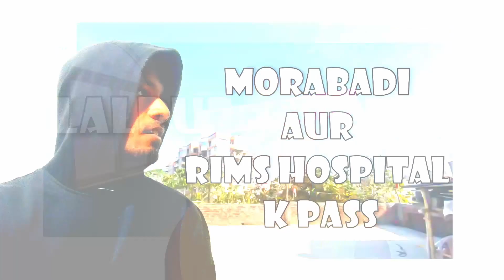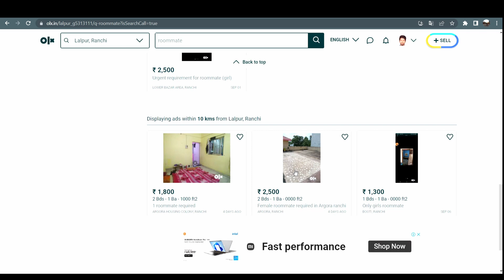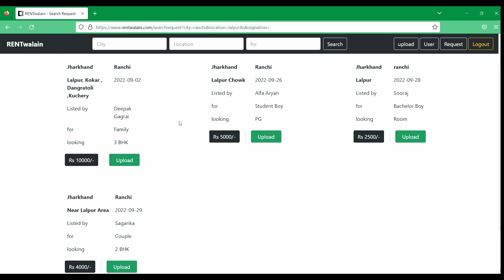Rent in Ranchi, Argora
This video is uploaded for those who are looking for rent in Ranchi, argora.
specifically for those who are looking for a female room partner in argora, jharkhand.